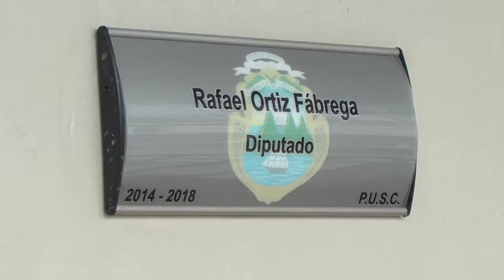NOTA REFORMA D.I.S. BRYAN JIMÉNEZ